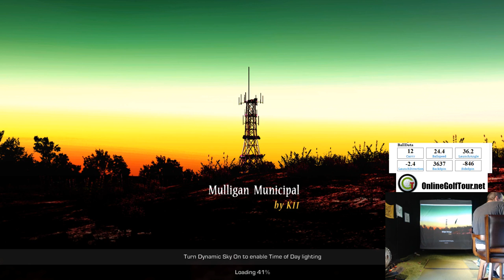Perfect Golf - OGT - Wedgie for fun